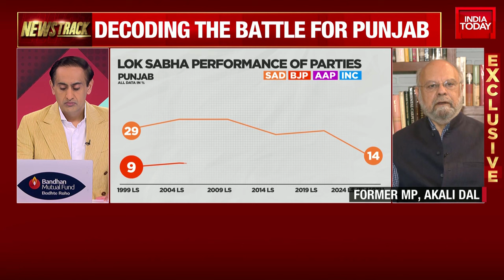Why Akalis and BJP Couldn't Forge Alliance: A Deep Dive | Naresh Gujral Exclusive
In a revealing conversation Naresh Gujral, Former MP from Akali Dal explores why the Akalis and the BJP, despite mutual interest, couldn't forge an alliance. The discussion uncovers the underlying issues, including the unmet demands of the Akalis that reflect the aspirations of the farmers and Punjabis. The question of seat distribution is also considered, but the central issue remains the original cause of the split between these political parties.